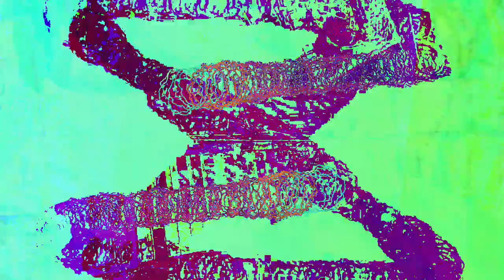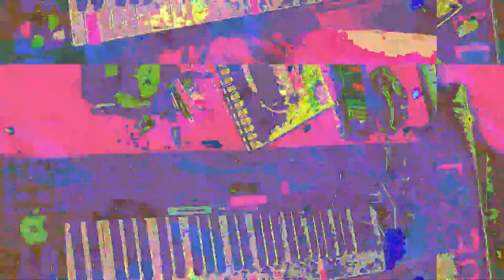[EPILEPSY WARNING] Movie 23 05 19 04h47m47s